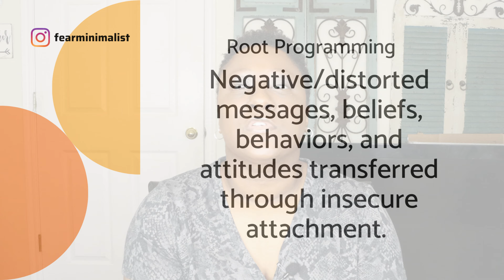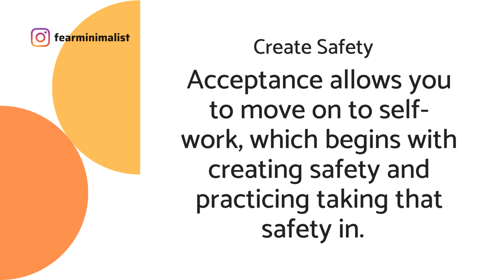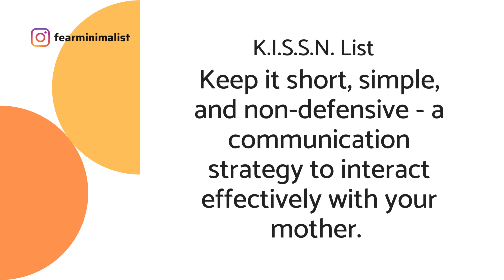The real reason you’re not healing your mother wound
THE REAL REASON YOU’RE NOT HEALING YOUR MOTHER WOUND// The mother wound is rooted in an insecure attachment where distorted messages about life, value, health, and relationships are passed from mother to child. Healing the mother wound requires that you transform your survival brain to a learning brain that works to transition your mindset from trauma to well-being. This video will show you how to dismantle the emotional cycle that maintains the mother wound so you can assume the driver’s seat of your life and live by your own rules.

0:00 Intro
0:45 Root programming
2:44 Vicious cycle created by root programming
4:00 How to begin breaking the cycle
5:56 The work after laying the foundation to break the cycle
7:10 Effective communication for dealing with your mother
8:43 Discarding the illusion
9:19 Where are you in the mother wound cycle?
9:50 I have 4 spots left for the Free, 4-session, coaching package
12:22 Download Free, 4-session, Trauma Recovery Coaching primer Click link below
12:45 Connect on social by clicking links below
12:55 Like, share, comment, subscribe, turn on notifications

• Scott Holmes: Positive Energy (Free Music Archive)
• Scott Holmes: Corporate Uplifting (Free Music Archive)